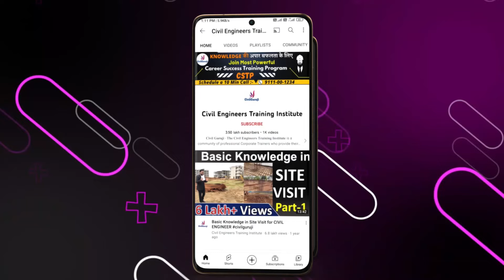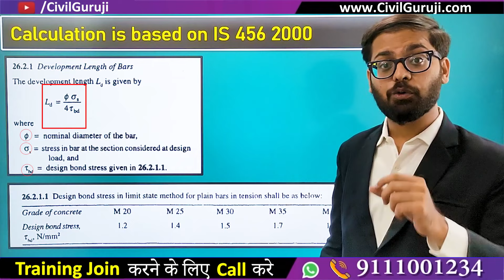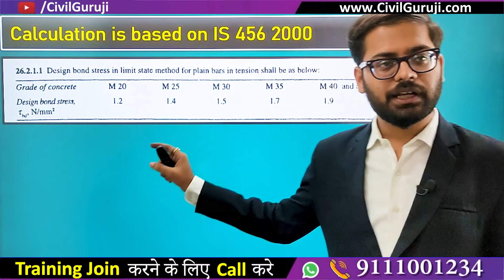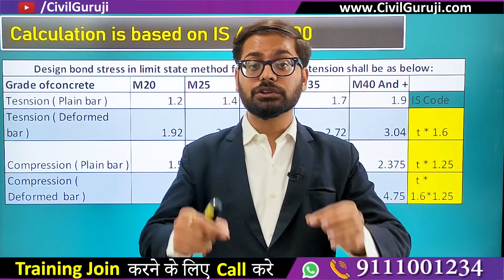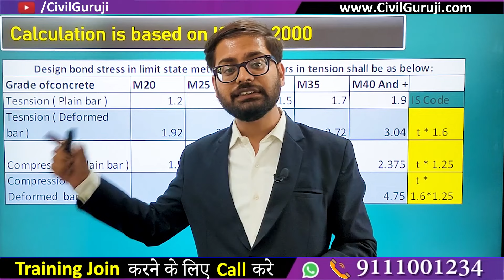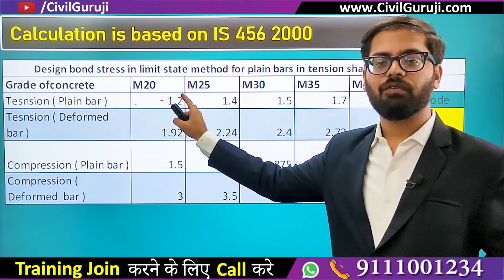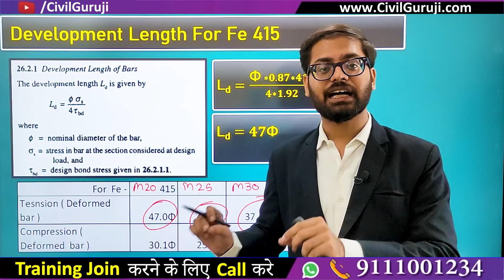Why 47d is Calculate for Development Length | How to Calculate Development Length with Formula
In this video Er. Sudeep Kumar Agrawal, Corporate Trainer of Civil Guruji, is Explaining About Why 47d is Calculate for Development Length  How to Calculate Development Length with Formula

Why 47d is Calculate for Development Length  How to Calculate Development Length with Formula If Development length values are not given in the structural drawing or If you’re designing the structure drawing for any construction work, then what must be the development length values you should use? In this article, you’ll learn How to calculate Development length using the Development length formula. Also, know how the data are extracted from Limit State Method for Deformed bars in tension and compression. And finally, get the tables of development length values Ld Why 47d is Calculate for Development Length  How to Calculate Development Length with Formula

A Development length can be defined as the amount of reinforcement (bar) length needed to be embedded or projected into the column to establish the desired bond strength between the concrete and steel (or any other two types of material)

When you open a structural Drawing- You Find Ld

Sometimes It may be-

Ld=30d

Ld =40d

Ld =50d

But the question is where it is coming from or where it is Derive From and Depends on which factors.

By the Thumb rule, these are taken in the site work as anything but that's not the correct way to take it, maybe failure occurs.

Because it depends upon both the Grade of Concrete and The type of Steel you use in the construction members. so we can't take the value of development length by guessing work. Why 47d is Calculate for Development Length  How to Calculate Development Length with Formula

All we know from this article.

Now to find the development length which is actually used in the construction site, IS 456:2000 will help you to find the Required Data-

For Formula to Calculate Development Length of Bar as per IS 456:2000

These are all data for Plain bars but we Generally use steels in the market or for House Construction are Deformed Bars.

For Design bond stress, go to IS 456:2000 Clause No - 26.2.1, you’ll find this Table

For Plain Bar (clause 26.2.1.1)-No Ribs in the Bars.

When you Purchase Bars from the Market, You get Bars with Ribs- Which are called Deformed Bars and we calculate Values for Those Bars. Why 47d is Calculate for Development Length  How to Calculate Development Length with Formula

But Before calculation, knowing all the important factors to be considered.

But Deformed bar calculation is not given in the IS Code but they have outlined two specifications. Why 47d is Calculate for Development Length  How to Calculate Development Length with Formula

Civil Engineering There are several civil training institutes in the market, the ones that offer complete Practical & Software Skills online that is Construction Operating Process courses. In the course Contract and Tendering Course, online Billing Engineering course, Online Site Engineering course, Online practical civil engineering course, Online Estimation and planning course, online Architectural Engineering course, online auto cad course, online Revit Architectural Course, Online Structural Design Course, Online Project Management Course .this all course video are pre Recorded, where you can operate many times with Lifetime Access. Why 47d is Calculate for Development Length  How to Calculate Development Length with Formula